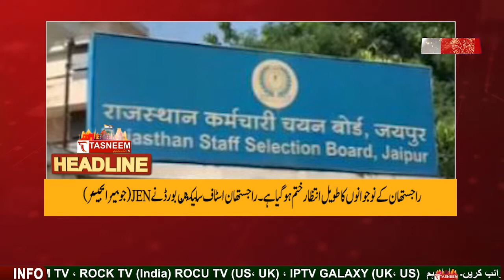Corona's new type of omecron virusکورونا اومیکرون کا وائرس ہوا میں 20 منٹ سے زیادہ زندہ نہیں رہ سکتا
Corona's new type of omecron virusکورونا اومیکرون کا وائرس ہوا میں 20 منٹ سے زیادہ زندہ نہیں رہ سکتا سکتا